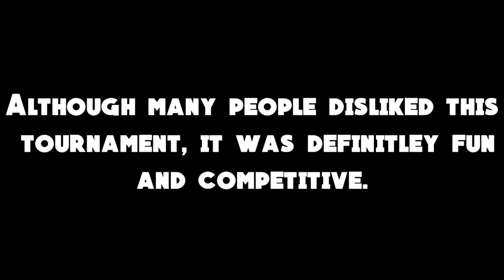winning the hypixel bedwars tournament (w/ Wqlff, Luvonox & Dogcatwhat)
Ty for carries
And ty for those who know who u r